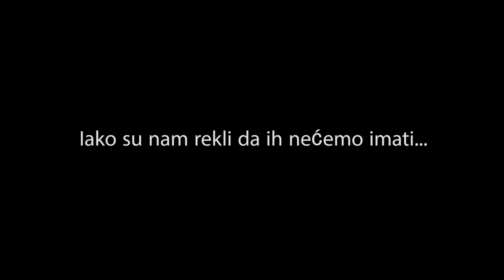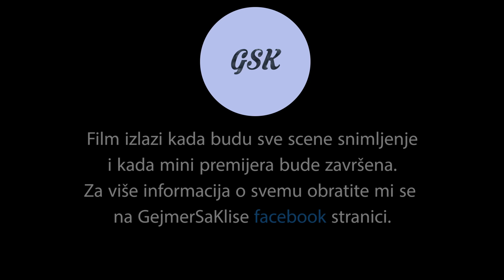Svet Interneta | FILM USKORO | Trailer | ©GejmerSaKlise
Ovaj film će predstaviti uglove i način na koji Ja vidim internet među svojim društvom na socialnim mrežama. Ovim putem želim da prikažem i kritikujem na neki način ono što viđam svakodnevno na internetu. Znam da ne mogu to promeniti, ali mogu implementirati u jednu umetničku viziju svoje misli. Zato i volim film.

Informacije o filmu tipa, kada će izaći, ko će sve učestvovati i da li će biti popravljene neke stvari? Da biće svega u svoje vreme.